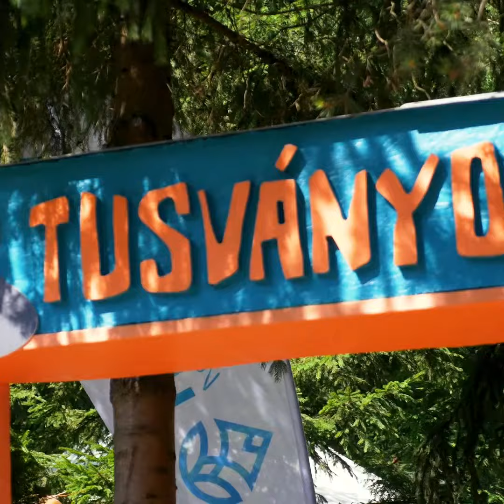Tánczos Barna szenátor a 32. Tusványoson